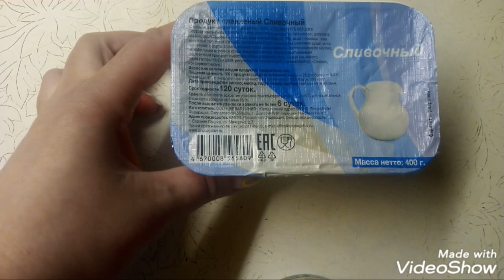Добавьте горсть сушеных грибов и Вы будите в восторге от блюда.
Очень вкусное и сытное получается блюдо. Просто пальчики оближешь.